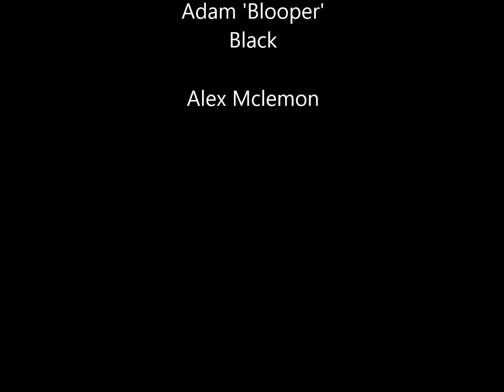Final Pitch - Confinement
Our final pitch for our AS Media Opening Sequence!